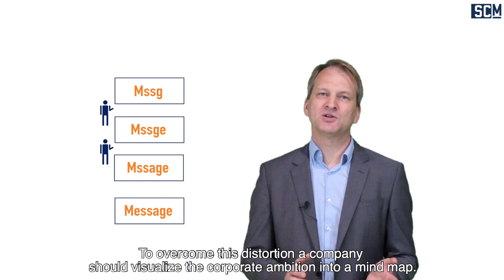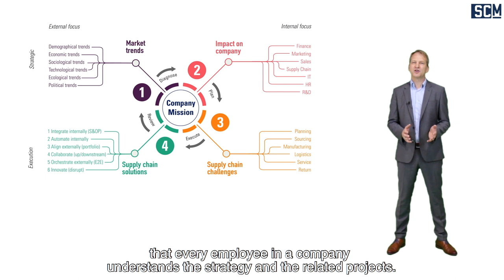Supply Chain Minute - Strategy Mindmapping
Copy this link into your search bar for an indepth article about mindmapping

There is a huge gap between company strategies and its execution. According to McKinsey, only 20% of the companies link their strategy to clear decisions about their product portfolio and allocation of required resources. And the strategic direction is unclear to a quarter of employees within the healthiest companies, and to almost 60 percent of workers within unhealthy ones. Visualization and communication with a clear story is the answer to a successful execution of company strategy.

In most companies the board look at market developments, come up with a brilliant strategy, translate this into strategic projects and throw these down to the work floor for execution. The problem is that there is no closed loop, just a distorted messaging through the company hierarchy like game in which a line of children whispering a message to the next one.

To overcome this distortion is by visualizing the company ambition into a mind map. This mindmap exist of 4 quadrant:
1. The market trends related to the company ambition
2. The impact of these trends on the business functions
3. The operational challenges now and in the near future
4. The operational solutions connecting to the trends

Designing a strategy execution mind map with cross-functional teams ensures that every employee understands in a company understands the strategy and the related projects.